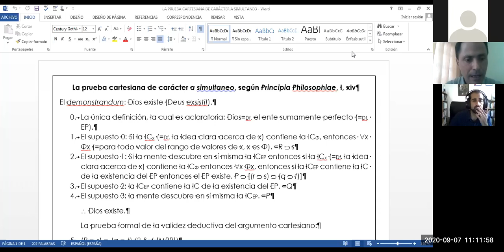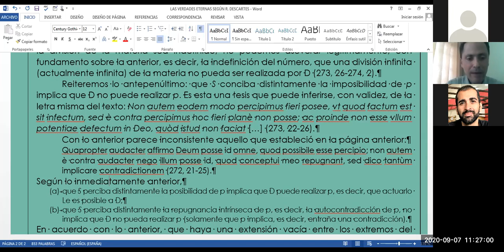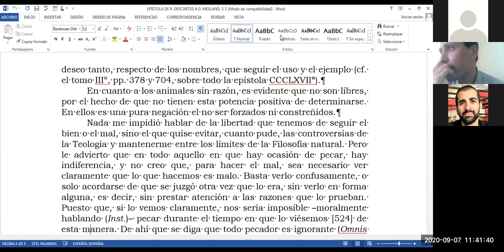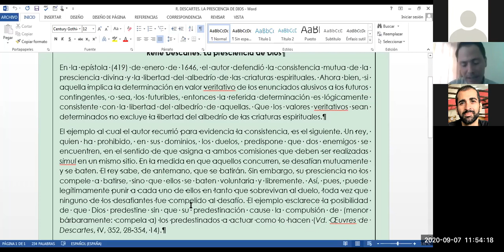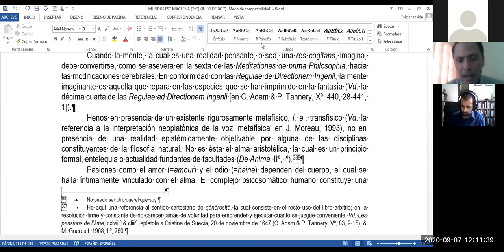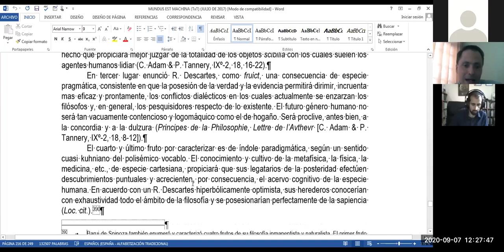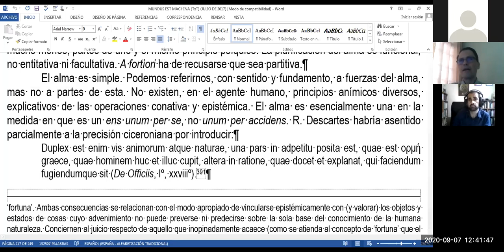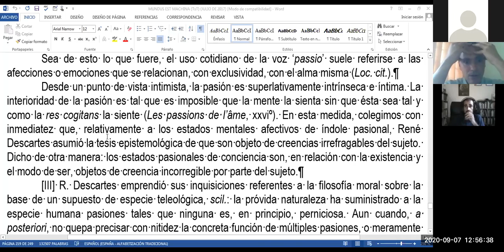RENÉ DESCARTES: ÉTICA - Dr. Juan Diego Moya Bedoya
Novena lección de la asignatura 'Filosofía Moderna' (F-1009) de la Escuela de Filosofía de la Universidad de Costa Rica, impartida por el Dr. Juan Diego Moya Bedoya el día lunes 7 de setiembre del 2020.